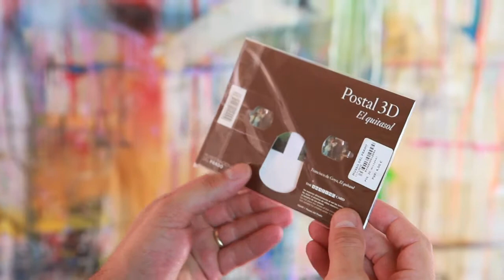Peter Vahlefeld – Studio Berlin – Museum Shop Prado Goya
Far less frequently do artists appear to challenge outright the images that are available to them. The Art Collectors Club provide one such instance. One occasionally feels that they are not artists at all but a society-reading machine. The rapidly expanding class of gallery- and museumgoers would define themselves as competent consumers of contemporary art, as the spectatorial strata disseminating the new culture of total affirmation, operating in the institutional and commercial intersections where advertising and the circulation of the commodities of art take place

The Art Collectors Club had the genius to identify the desires and demands of these new publics early on, and they would cater to this new class of cultural consumer and spectacle tourist, whose perceptual sensorium cohered almost magnetically around those artists who created economic surplus value at near-mythical rates and with a velocity unheard of in any previous era of cultural production, including even that which underwrote Warhol's own meteoric ascent.